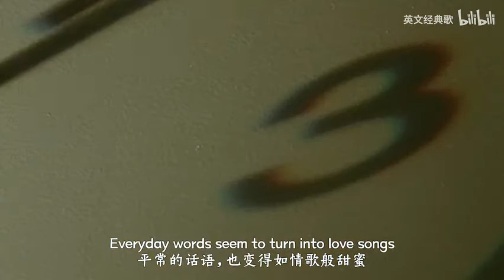浪漫传奇经典《La Vie En Rose》，悠扬的曲调，听着就是一种享受